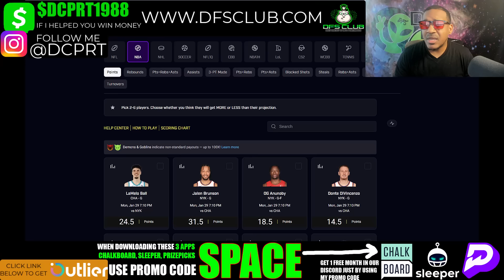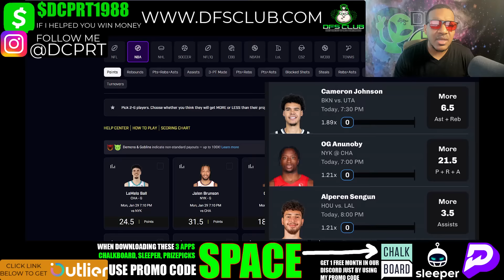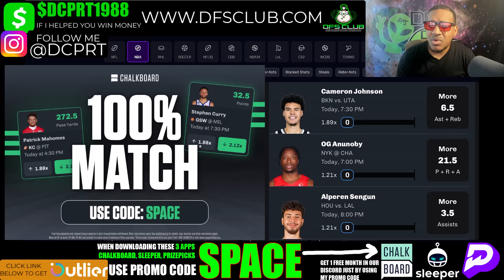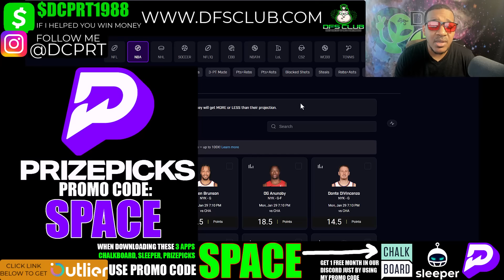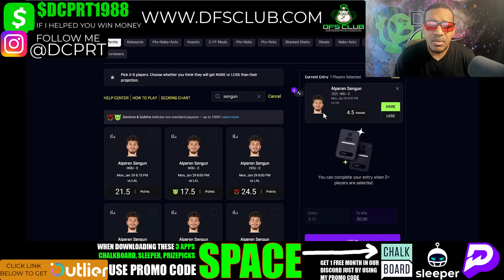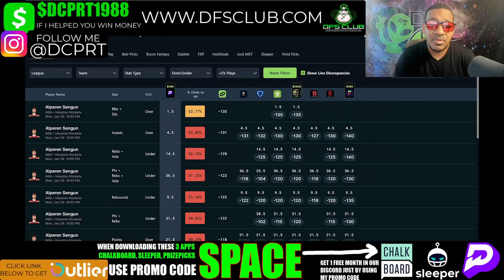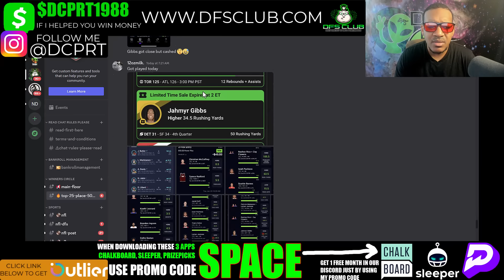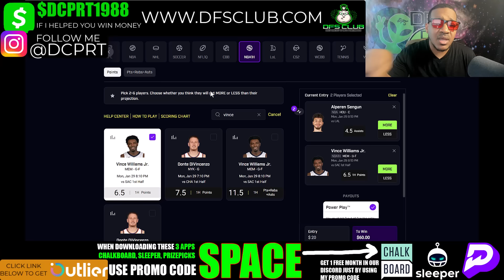NBA PRIZEPICKS | CHALKBOARD | SLEEPER | PROP PICKS | MONDAY | 1/29/2024 | NBA BETTING | BET PROPS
NBA Prizepicks Picks + Prize picks 1/29/2024: Player Prop Picks for Today Monday January 29th. Fantasy Basketball Stats, Strategy Tonight!